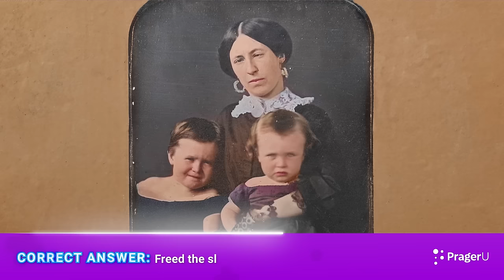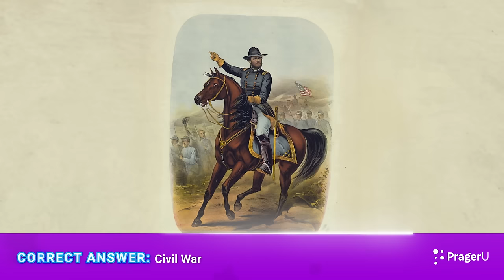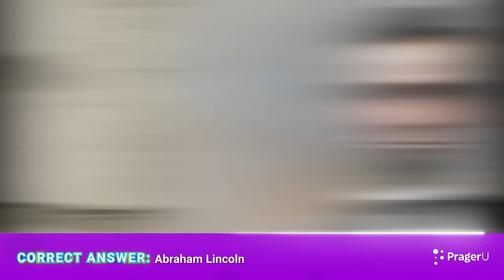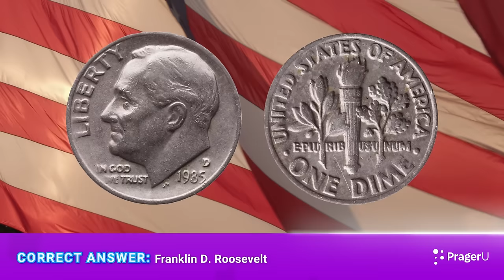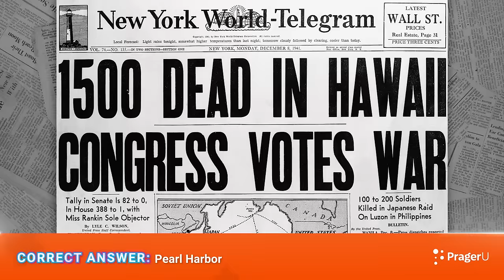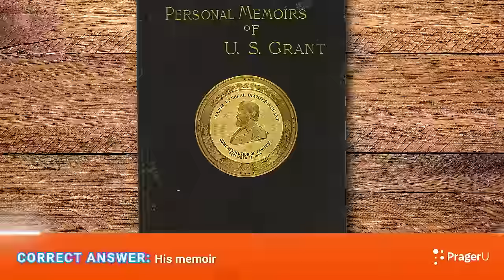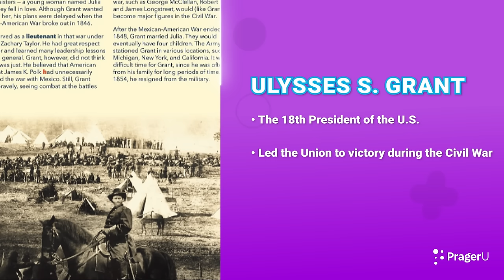Ulysses S. Grant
America's 18th President Ulysses S. Grant was a Civil War general who led the Union to victory. Elementary kids learn about President Grant’s determination to rebuild the nation and protect newly freed slaves in this hilarious and messy game show based on a PragerU Kids biographical magazine.